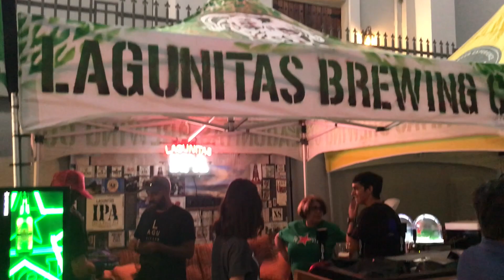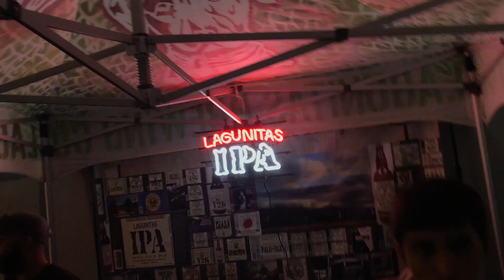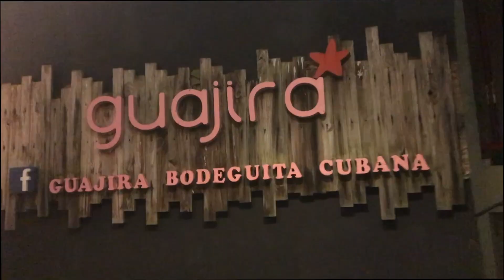UN RATITO EN ARECIBO PUERTO RICO [Vlog 33]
En este rato me tomé algunas cervezas que me regalaron mis amigos de Lagunita's Brewering Co. Nos fuimos de paseo por el casco urbano de Arecibo, había teatro en la calle, cervezas artesanales, buena música y clima perfecto.